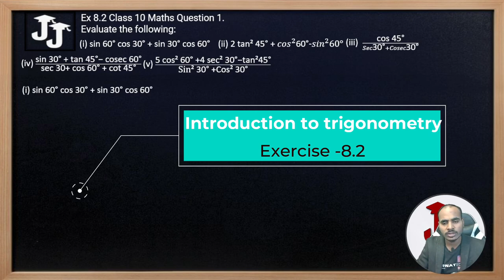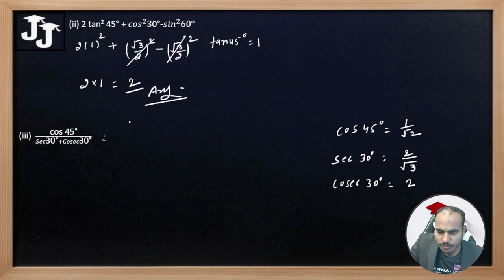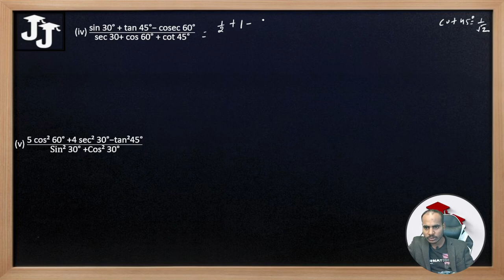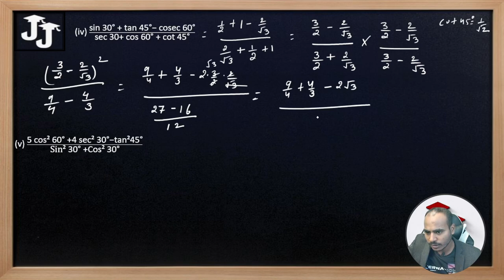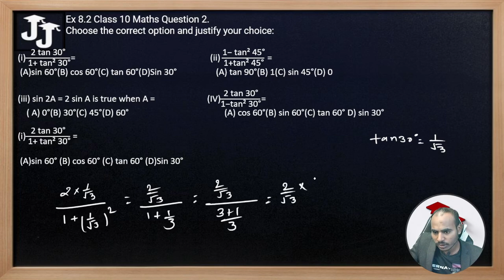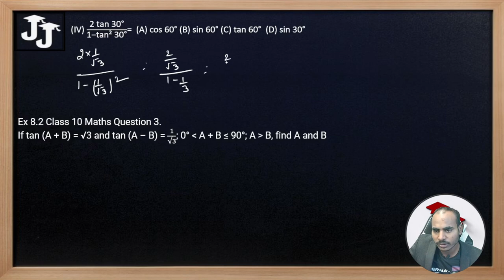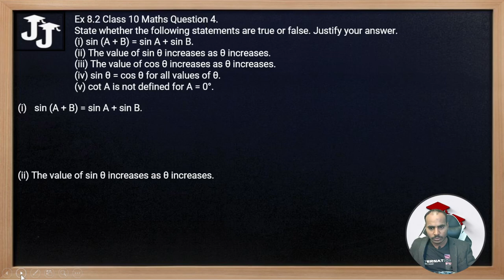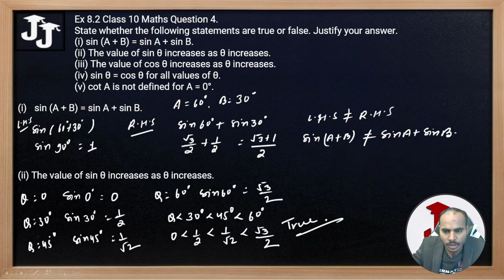Ncert solution class 10 exercise 8.2 // ncert solution of introduction to trigonometry ex-8.2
ncert solution class 10 exercise 8.2
ncert solution introduction to trigonometry .